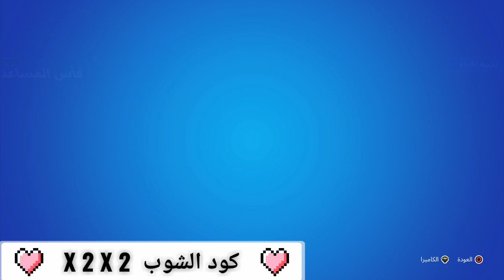الايتم شوب - عودة رقصة نادرة جدا ❗ رقصني . بعد غياب ١٢٤٠ يوم 🔥 الاثنين / ٢٤ ابريل - Item Shop Apr 24